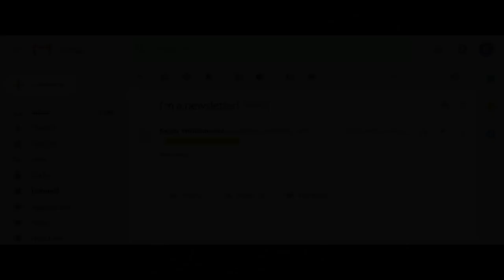mindbridge interview questions l shaheen complex interview questions l abacus consultant interviews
Mindbridge interview questions
mindbridge interview
mindbridge
mindbridge interview details
interview process in mindbridge
mindbridge call center
mindbridge interview questions and answers
job interview tips
interview questions
interview
job interview
mindbridge lahore
interview tips
interview at mindbridge
mindbridge interview process
mindbridge final interview
jobs in mindbridge
work in mindbridge
mindbridge
mindbridge lahore interview questions
interview questions
interview
abacus consulting interview questions
shaheen complex
shaheen complex lahore
interview tips
call center interview
mindbridge interview
interview sample
job interview sample
interview answer example